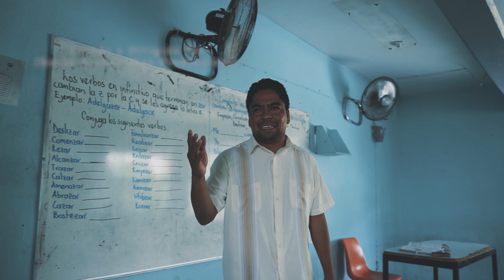AMOR DE SECUNDARIA****LOS JEFES DEL AMOR*****VIDEO OFFICIAL